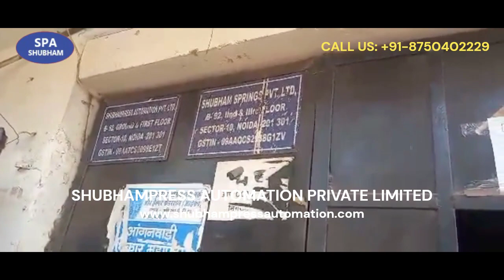SHUBHAMPRESS AUTOMATION PVT. LTD. - NOIDA - COMPANY VIDEO